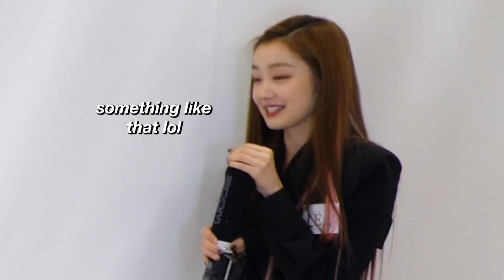Hanging out with Secret Number (시크릿넘버) - Edward Avila